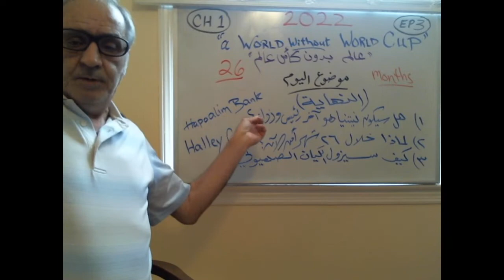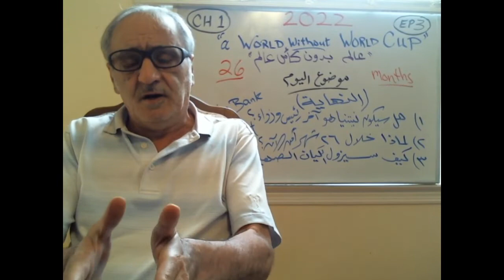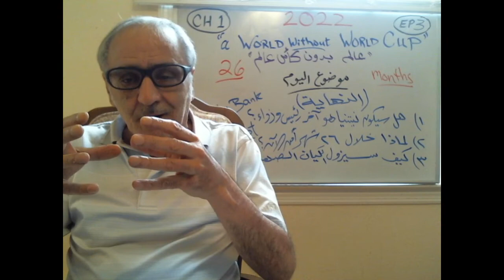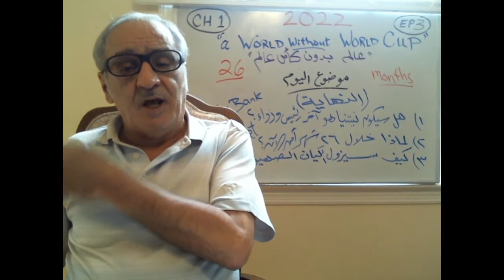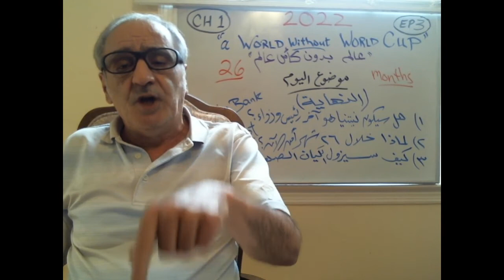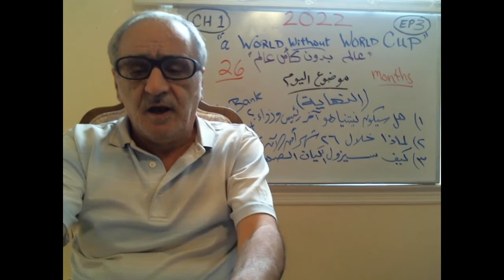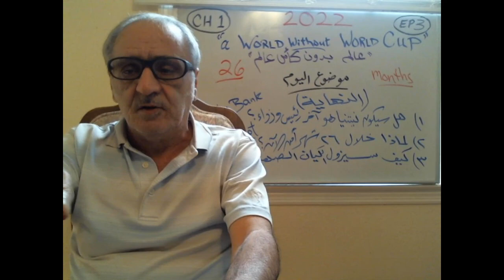2022 a World without World Cup (CH 1, EP 3-A), هل سيكون نتنياهو آخر رئيس وزراء للكيان الصهيوني؟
2022 a World without World Cup